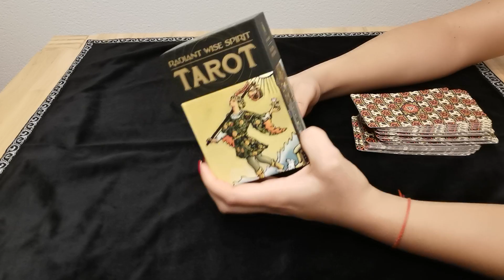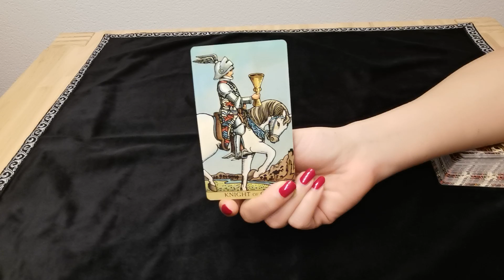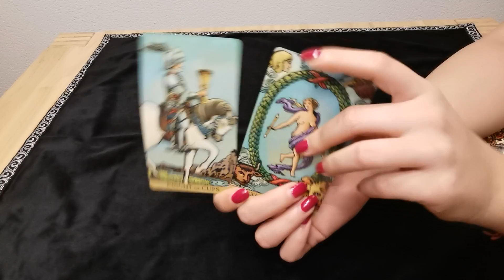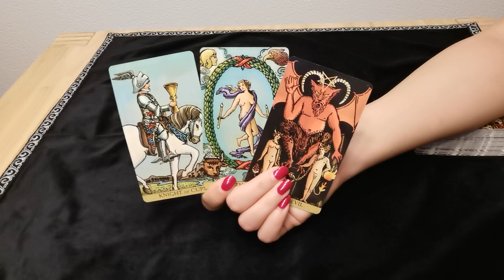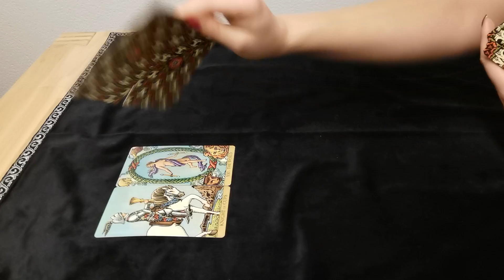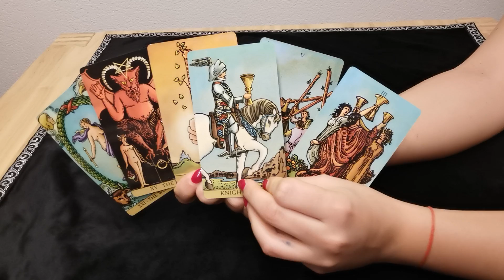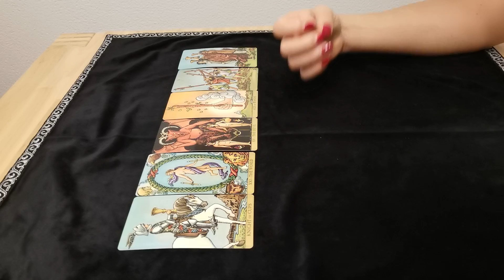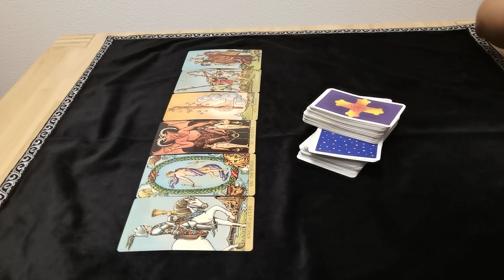WASSERMANN - AUF IRRWEGEN ❤️ (18.-24. MAI) (VERLOSUNG)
Zu gewinnen gibt es eine persönliche Tarot Session.
2. Schreibe mir einen lieben Kommentar unter dieses Video mit inbalstarot und/oder der Info, dass du an der Verlosung teilnehmen möchtest.
3. Hinterlasse mir bei Gefallen ein "Gefällt mir" zu diesem Video.

♡ Der/die Gewinner/in wird per Antwort auf ihren/seinen Kommentar benachrichtigt und muss mir innerhalb einer Woche seine/ihre persönliche Frage an senden (Liebe, Beruf, Privatleben). Ich werde dann die Tarotkarten befragen und dir ein ausführliches Video zusenden.